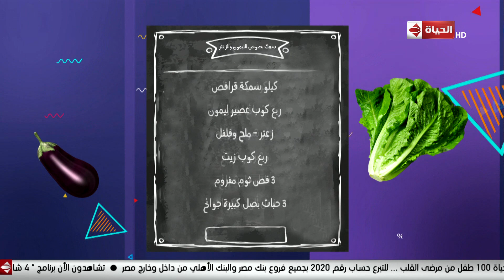4 شارع شريف - سمك بصوص الليمون والزعتر مع الشيف آمال جلال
4 شارع شريف - سمك بصوص الليمون والزعتر مع الشيف آمال جلال
جزء من حلقة اليوم 24 يوليو 2019 من برنامج 4_شارع_شريف للأعلامي
شريف_مدكور يعرض فيها فقرة المطبخ مع الشيف آمال جلال وتقدم طريقة عمل السمك بصوص الليمون والزعتر والجندوفلى بالكزبرة الخضراء وكونو التين الشوكى.